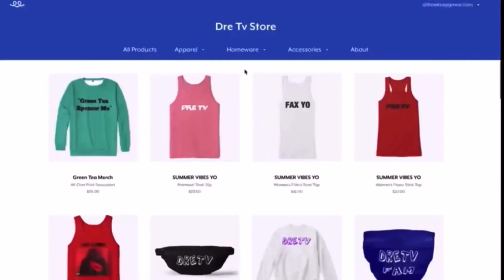Wendy’s New Pretzel Burger Food Review!!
YOU GUYS HELPED ME SO MUCH!!! Thank you because of you I’m monetized let’s just keep growing and grinding love you all let’s get it!

Dre Tv Merch 👇🏼👇🏼👇🏼

World of Yvan’s Channel👇🏼👇🏼👇🏼

Zyvey Channel👇🏼👇🏼👇🏼

YOOOOOOOO thank you guys for supporting me let’s get that playlist running and let’s get me MONETIZED! I’m here for you guys if you need anything!!!